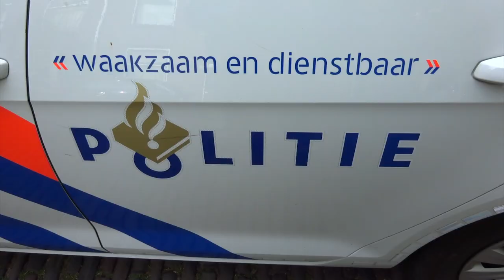Verdachte mishandeling blijft vast zitten